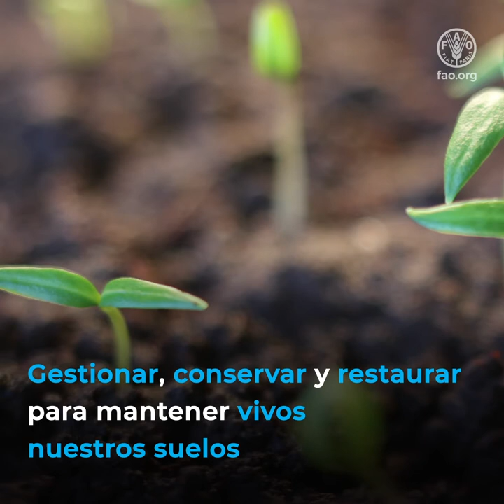Debajo de nuestros pies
Día Mundial del Suelo – Mantengamos vivo el suelo, protejamos la biodiversidad del suelo, se centra en la biodiversidad del suelo como factor clave para lograr la seguridad alimentaria, mitigar el cambio climático y mejorar la salud humana.